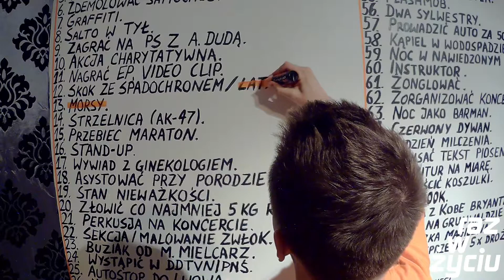#12 Latać | Brajant - raz w życiu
Czwarty odcinek programu Brajant - raz w życiu, w którym uczymy się latać.

Koniecznie wspomóż Fundację Mam Marzenie w spełnianiu marzeń dzieci ciepiących na poważne choroby!

Fragmenty wykorzystane  w odcinku:

Quebonafide ft. K-Leah - Ile mogłem (prod. Foux)

Sega Genesis - Air Diver Intro

Rysiek z Klanu wraca do gry